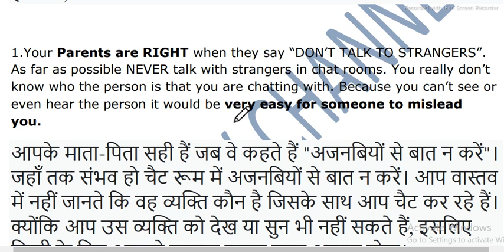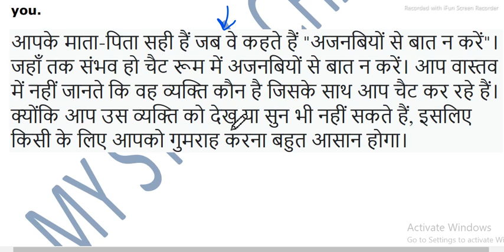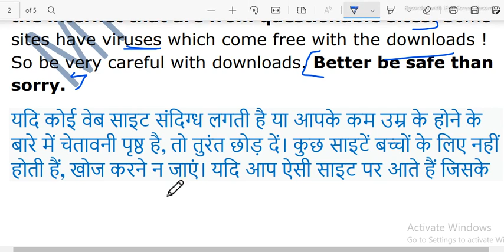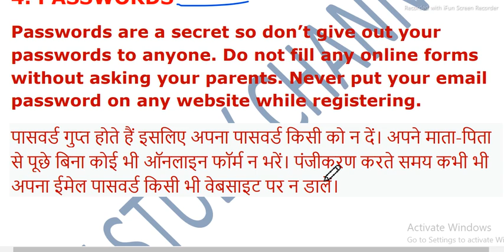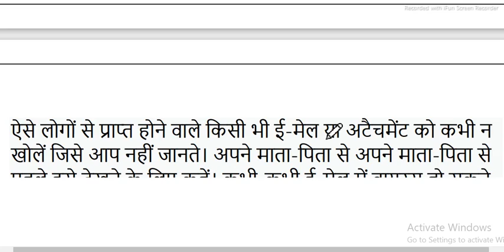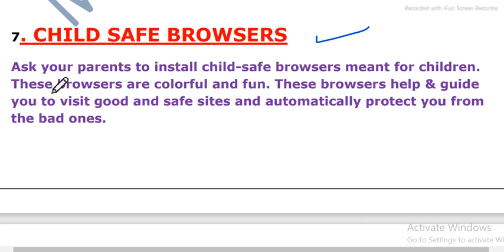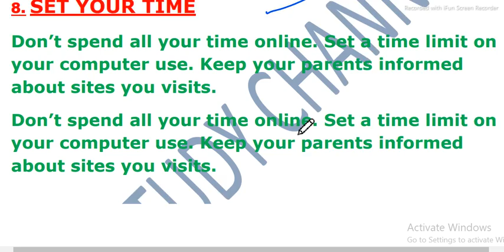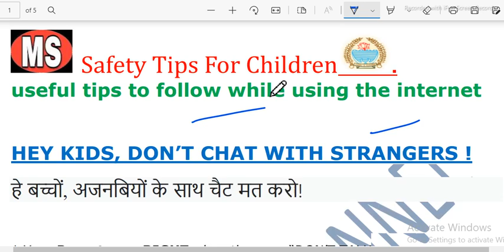Safety tips for Children, using the Internet. Important points to keep in mind. follow these points.